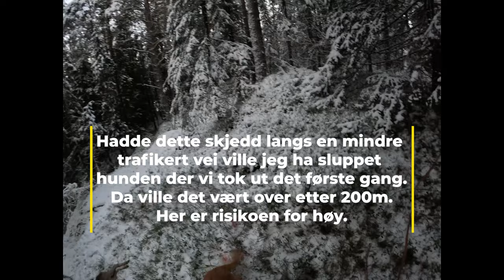Rådyrettersøk i kulda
Ettersøk etter trafikkskadd rådyr. Ingen tegn til blod eller hår på påkjørselsstedet. Selv i snøen kan det være vanskelig å finne riktig spor, men Django fant fort det riktige blant alle de gamle.